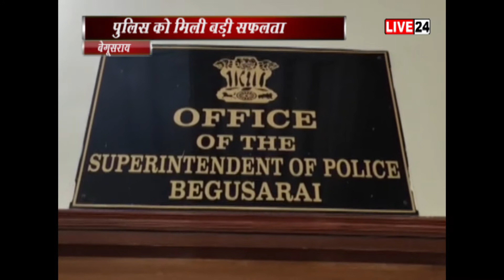bihar begusarai police safalta बेगूसराय में पुलिस को बड़ी सफलता मिली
bihar begusarai police safalta
बिहार के बेगूसराय में पुलिस को बड़ी सफलता मिली है... पुलिस ने मोबाइल सर्विलांस के आधार पर बैंक लूट कांड करने वाले गिरोह का पर्दाफाश कर मौके से तीन अपराधी को गिरफ्तार किया है... हालांकि अभी भी मुख्य षड्यंत्र कर्ता सहित पांच अपराधी पुलिस की पकड़ से बाहर हैं. दरअसल बीते 3 दिसंबर को गड़हरा थाना क्षेत्र के ठाकुरीचक में अपराधियों ने दिनदहाड़े एसबीआई की मिनी शाखा से हथियार के बल पर चार लाख इकानबे हजार की लूट की थी